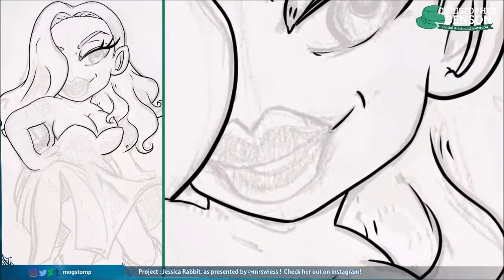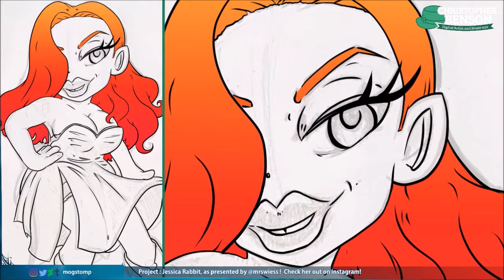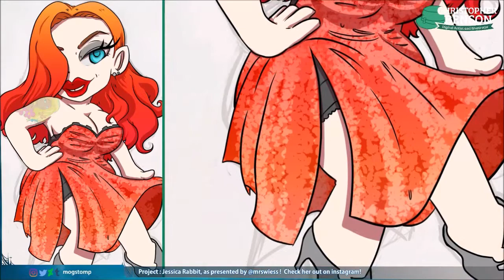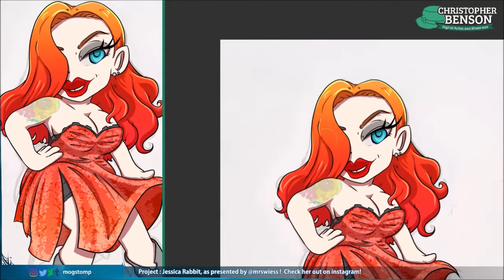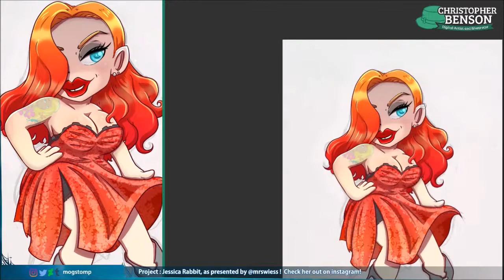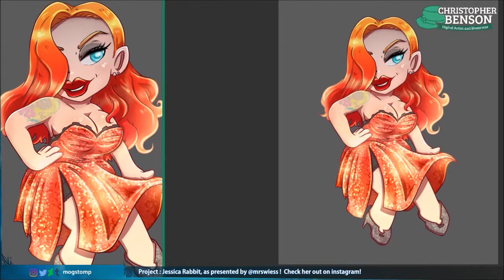Art Showcase - Jessica Rabbit (speedpaint 20x)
Chrono Cross OC ReMix by OC Jazz Collective: "Cosmic Kleptomaniac" [Girl Who Stole Stars] (#3882)

• Game: Chrono Cross (Square, 1999, PS1) • ReMixer(s): The OC Jazz Collective, Wiesty • Composer(s): Yasunori Mitsuda • Song(s): "The Girl Who Stole the Stars" • Posted: 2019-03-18, evaluated by djpretzel • Album: Featured on "Chronopolis: Music Inspired by Chrono Cross"